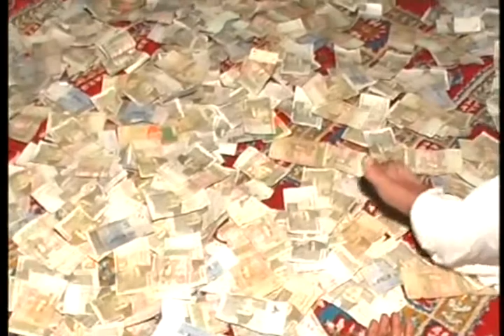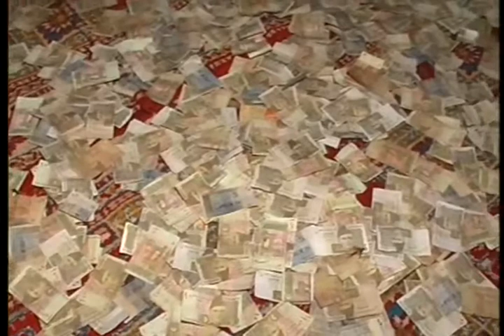Gujgaran qawali 2012 Talib Hussain qawal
Qawali at darbar pak AT Gujaran shareef